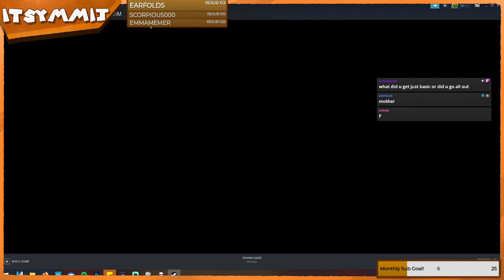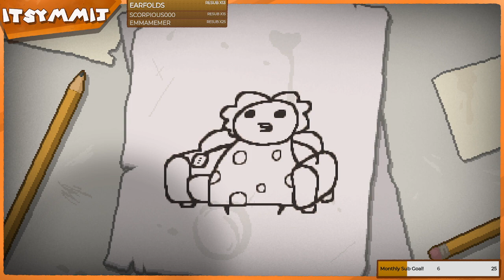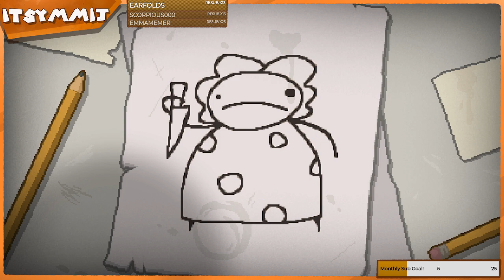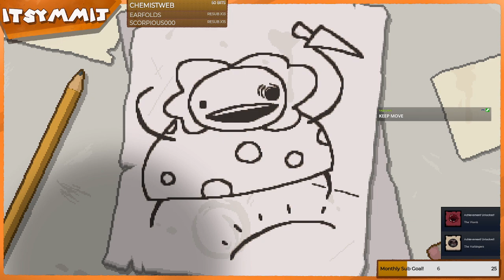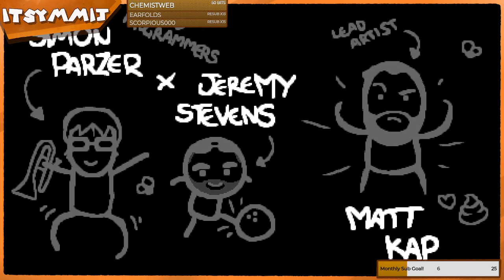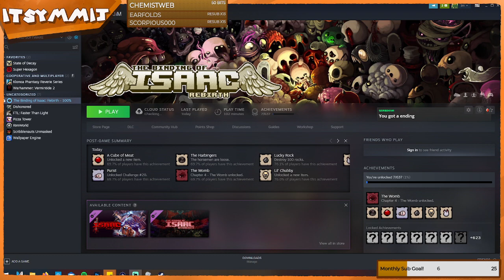The Binding of Isaac: Rebirth | itsymmij Stream